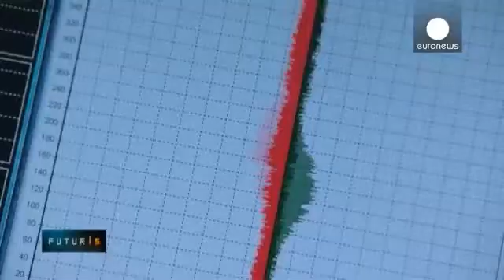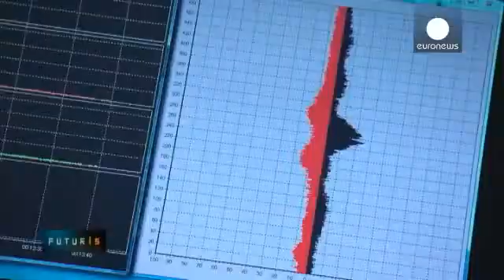ALERT - Detección de Amianto en Tiempo Real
ALERT  Es un proyecto de detección de amianto en el aire en tiempo real a través de un detector portátil.